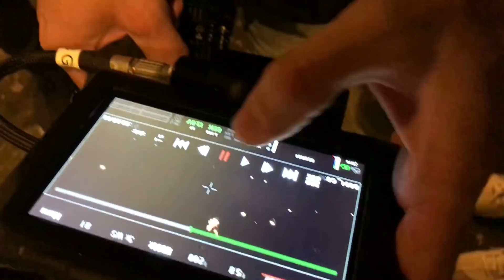Lana - RIGANJE VATRE - kako se snimao spot 1.dio, PREMIJERA: 22.02.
USNE KO MILIJUN WATTI.